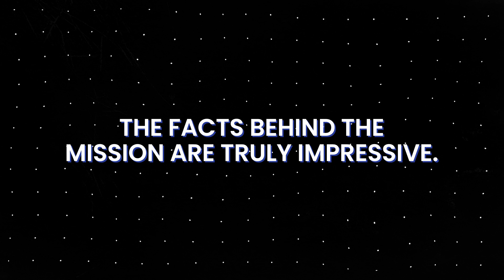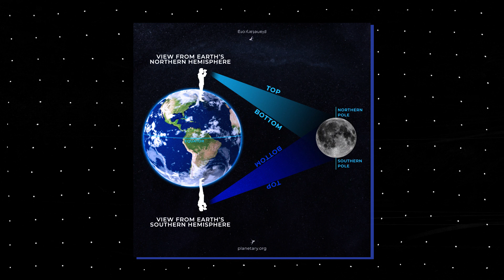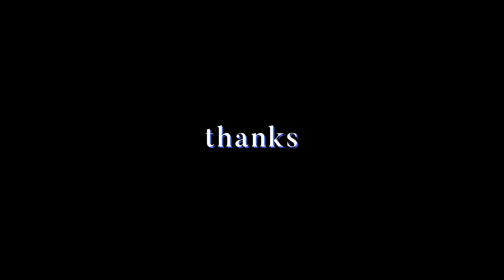Mind Blowing Facts About Chandaryaan 3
Chandrayaan 3 is a part of the Indian Lunar Exploration Program conducted by ISRO. It represents a significant achievement in lunar exploration for several reasons:

Scientific Instruments: The Vikram Lander used in Chandrayaan-3 is equipped with four scientific instruments, including a seismometer to detect moonquakes, a heat study instrument, a plasma environment analyzer, and a retro-reflector to study gravitational interactions between the moon and planets.

Exploring the South Pole: Chandrayaan 3 successfully conducted a soft landing near the lunar south pole, a departure from previous missions that focused on the moon's equatorial regions. This region is rich in untapped minerals and water resources, making it highly promising for scientific discoveries.

Cost-Effective Mission: Despite its groundbreaking nature, Chandrayaan 3 was developed with a budget of $75 million, significantly lower than the budgets of major Hollywood space-themed movies like "Interstellar," "Gravity," and "The Martian." This demonstrates efficient resource allocation and a commitment to advancing space exploration within financial constraints.

Comparison to SpaceX: The budget of Chandrayaan-3 is roughly equivalent to the cost of a single Falcon 9 rocket launch by SpaceX. This highlights the varying costs and complexities involved in space exploration, from missions to rocket launches.

Overall, Chandrayaan 3's successful landing at the lunar south pole represents a significant milestone in India's lunar exploration program, showcasing cost-effective space exploration and the potential for groundbreaking scientific discoveries.

Till Next Video BaBye